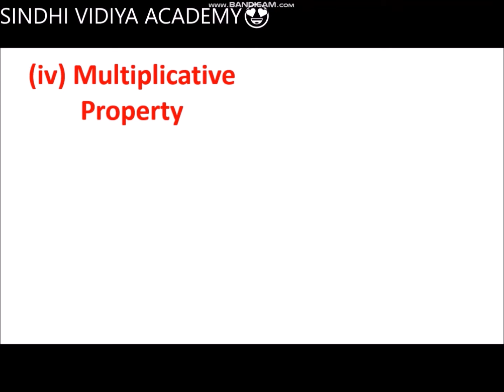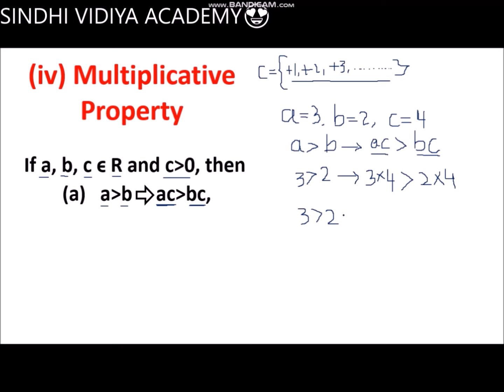(e) Properties Of Inequality Of Real Numbers... (iv) Multiplicative Property Part One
Prepared For: Government Schools,
Syllabus: Sindh Text Book Board,
Subject: Mathematics,
Class: IX,
Unit Number: One,
Title: Real & Complex Numbers,
Subtitle: 1.2 Properties Of Real Numbers
1.2.1 Know The Properties Of Real Numbers Properties Of Real Numbers